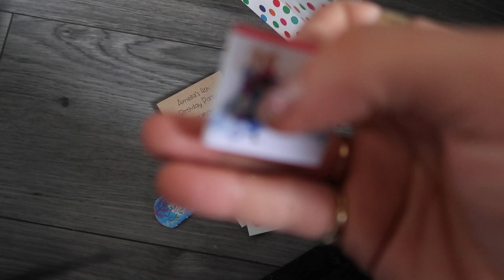| AMELIAS FOURTH BIRTHDAY PARTY| - I cannot deal!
Just wanted to document this party as always, I can't believe I have a 4 year old.

where does the time go! - im sure every parent says this but its true!

love you my little girl x